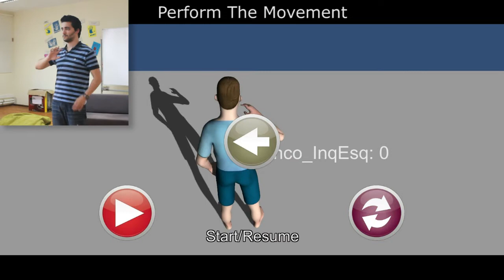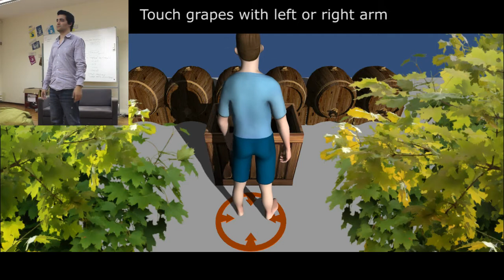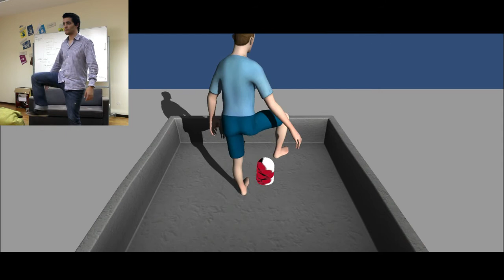ESTSP.IPP | Apresentação Move4Health